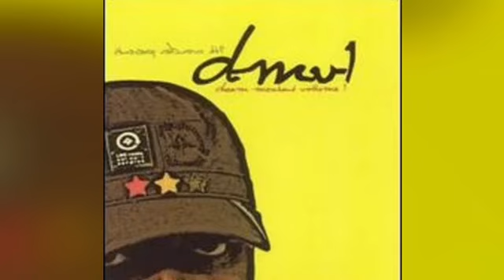9th Wonder - 2 Sided Coin Instrumental (Extended)